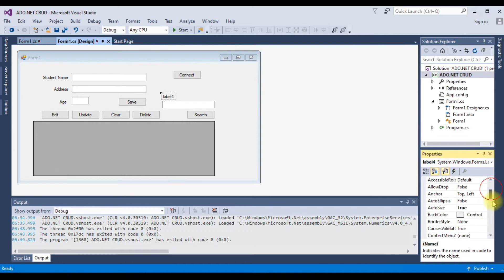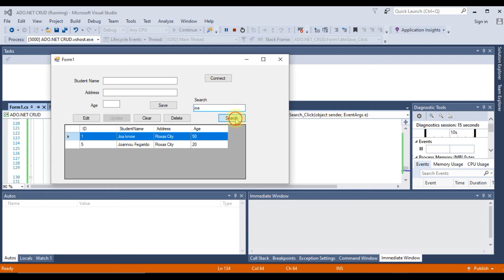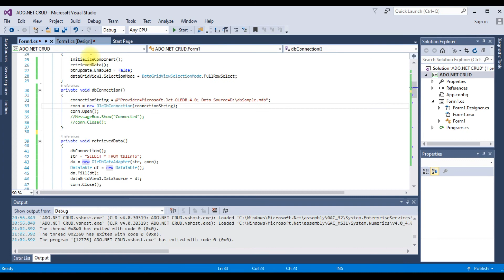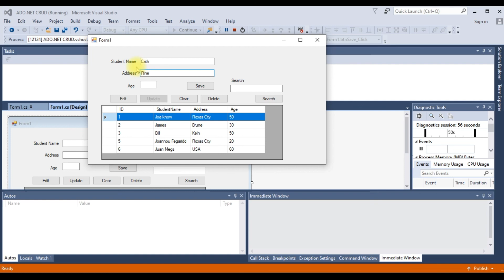C# Part 27: ADO.NET | Unbound - How to perform a search query to retrieve data from the database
ADO.NET - How to perform a search query to retrieve data from the database. It also includes a quick search which automatically shows what you're searching for.